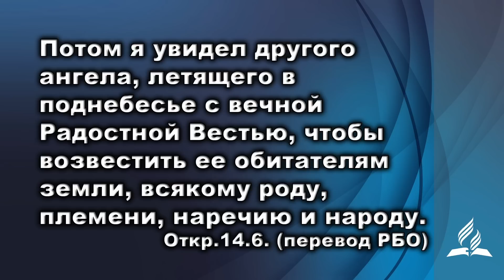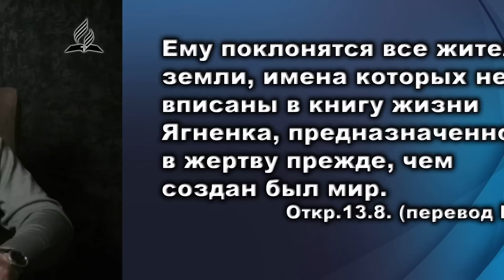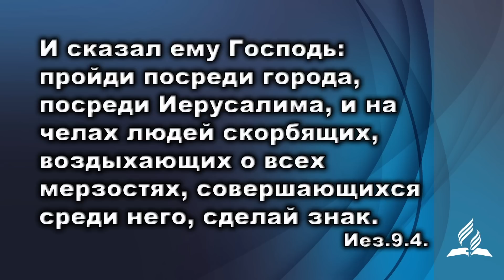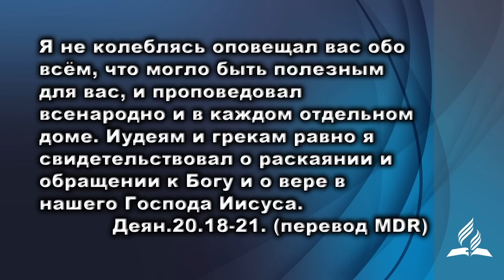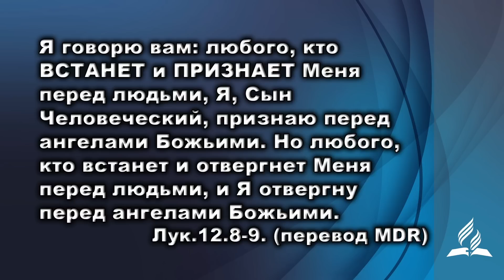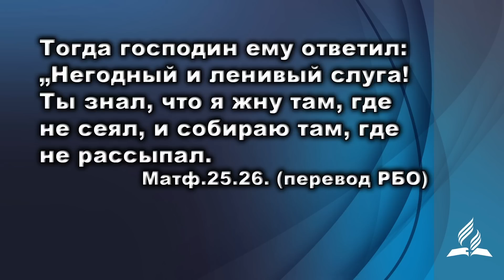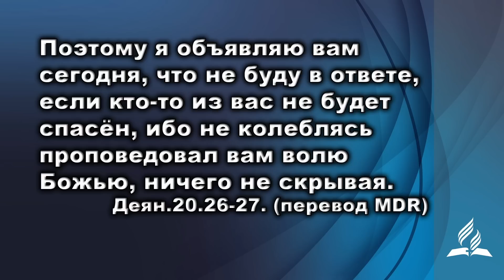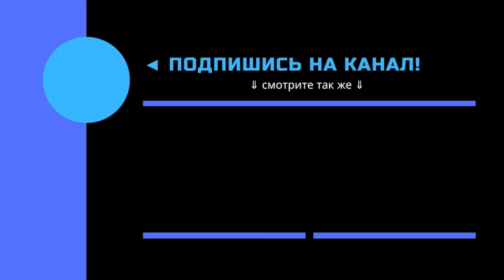Субботняя школа | Вечное Евангелие.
Разбор урока субботней школы с Павлом Луговым.
Памятный стих:
Потом я увидел другого ангела, летящего в поднебесье с вечной Радостной Вестью, чтобы возвестить ее обитателям земли, всякому роду, племени, наречию и народу.
Откр.14.6. (перевод РБО (2011)